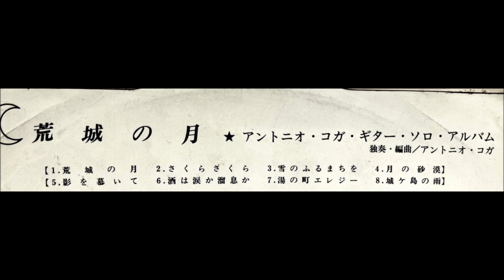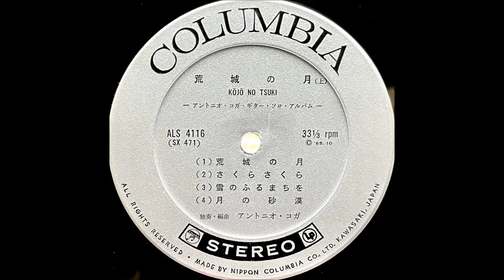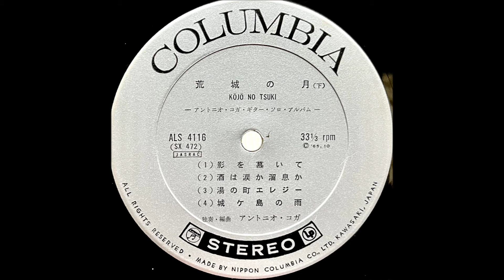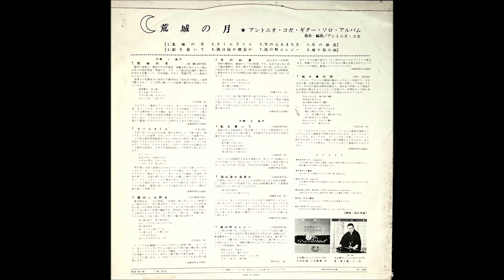「城ケ島の雨」アントニオ・コガ ラテン・ギター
「アントニオ・コガ・ギター・ソロ・アルバム」

ギター独奏・編曲：アントニオ・コガ